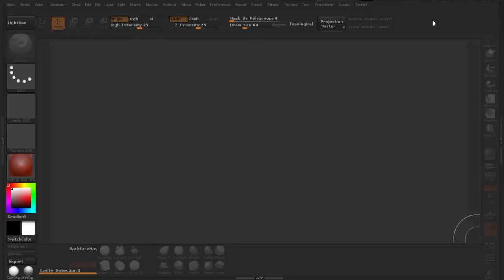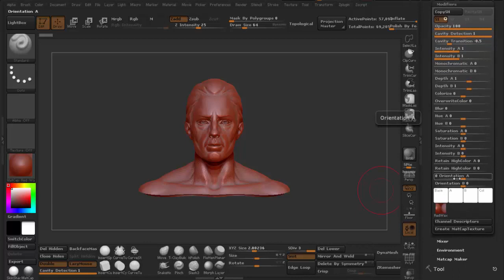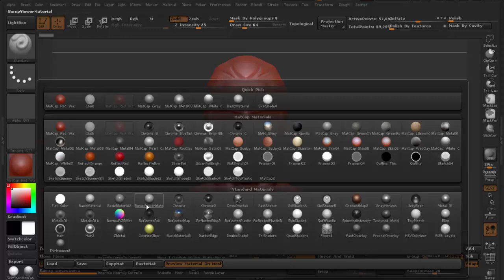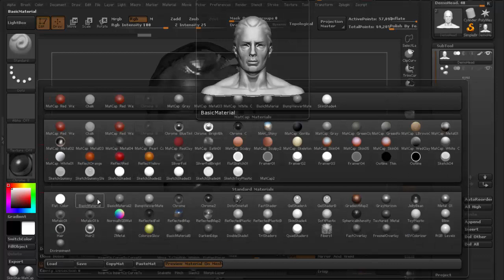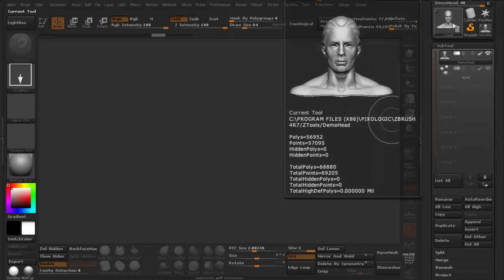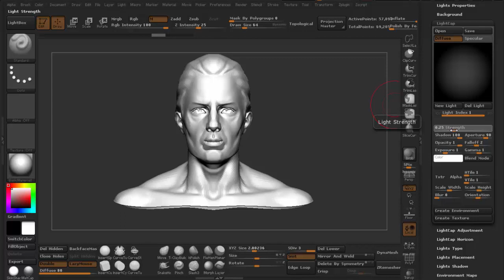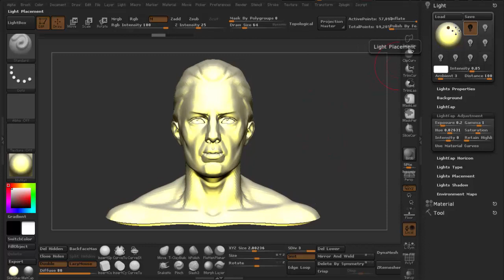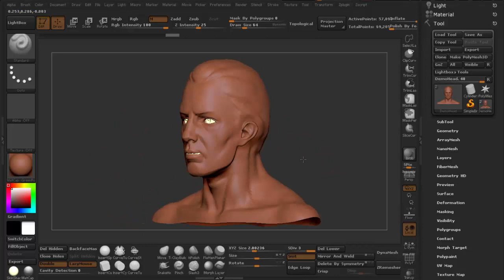Zbrush Advanced basics part 13 (Materials)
تقدر تتابعنا على ...